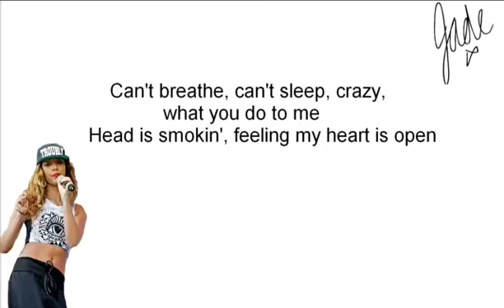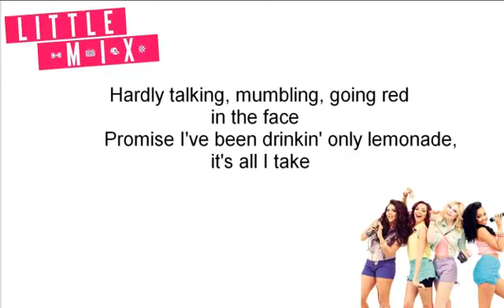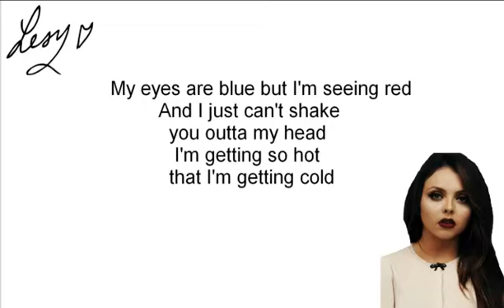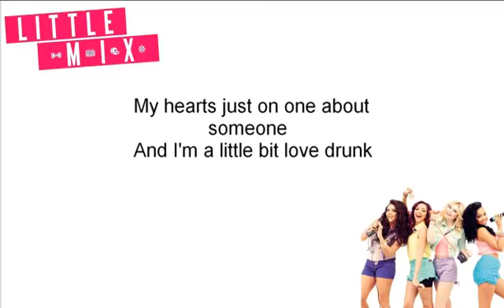Little Mix Love Drunk Lyrics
Love Drunk

[ Jade ]
Can't breathe, can't sleep, crazy, what you do to me
Head is smokin', feeling my heart is open
So hazy, but it's alright, to take me, to the dark side
Dangerous, but I'm fearless, ohh

[ Jesy ]
My eyes are blue but I'm seeing red
And I just can't shake you outta my head
Maybe maybe maybe, maybe maybe maybe

[ Little Mix ]
I'm a little bit love drunk
Ever get the feeling when you're miles away
Everybody's looking at me walking, stumbling
Hardly talking, mumbling, going red in the face
Promise I've been drinkin' only lemonade, it's all I take
My hearts just on one about someone
And I'm a little bit love drunk

[ Leigh-Anne ]
Feelin' so hot, I'm taking your clothes off
Glasses steamed up, I'm dreaming that no one can see us

[ Perrie ]
Lying underneath the stars, Jupiter hits on Mars
And it hits me so hard

[ Perrie ]
Trippin' out on the floor
Freaking out for sure
Still I need you more
You knock me down with those eyes
And do it every time
Can't shake you out of my mind

[ Leigh-Anne ]
Just a little bit love drunk, head in the clouds
And that will never be a hater that can bring us down
I've been slurring my words and I don't know what to say
But it's a feeling that I believe in, never felt this way

And I swear I don't even like Hennessy
They call me love drunk 'cause I'm far from tipsy
They call me love drunk, what are you doing to me?

[ Jesy ]
I'm getting so hot that I'm getting cold
I'm all feverish and I'm about to blow
Maybe maybe maybe